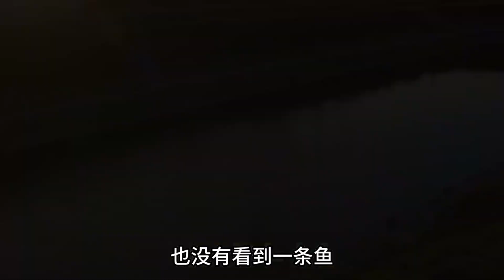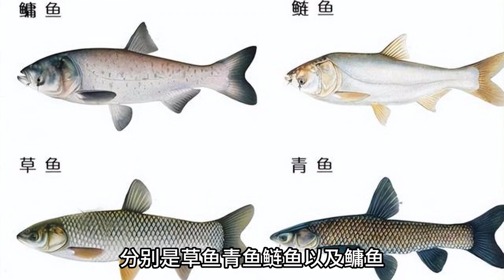乾枯水池驚現魚群！八旬老人吃下竟年輕三十歲，專家卻說再吃就沒命了！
欢迎来到动物视界，一个神奇的世界，让我们一同探寻地球上那些未知而充满奇迹的生物。

这里将为您呈现人与动物之间的奇妙故事，让您更深入地了解与这些生灵相伴的精彩瞬间。
最重要的是，我们郑重声明，本频道所有内容均为原创授权，绝无抄袭或侵犯他人创作权之行为。如有与他人内容雷同，纯属巧合。我们尊重每一位创作者，保护知识产权，希望能够与您一同构建一个尊重、分享、创新的社群。感谢您的支持，让我们共同走进这个神奇的动物世界，探寻它的奥秘与美丽!

We solemnly declare that all content on this channel is original and authorized, and there is no plagiarism or infringement of other people's creative rights. Any similarity with others' content is purely coincidental.